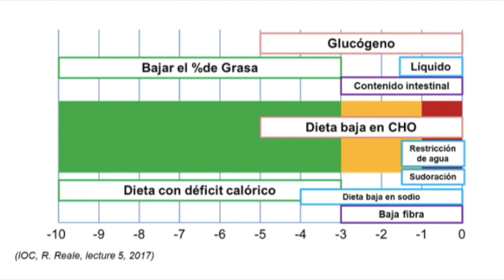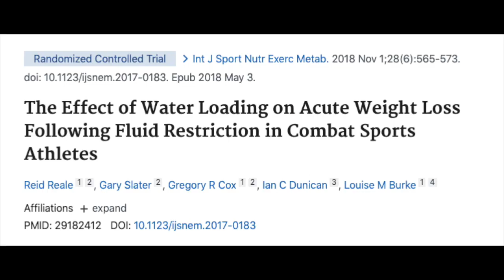MQNPodcast - Episodio #7 - Nutrición en deportes de combate.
Arturo es mexicano, licenciado en Nutrición por la Universidad Latina de América y especialista en nutrición deportiva por el Comité Olímpico Internacional. Es además antropometrista nivel ISAK 1. Cuenta con más de 4 años de experiencia en la construcción de estrategias de nutrición e hidratación para atletas de todos los niveles en su rol como asesor en el Gatorade Sports Science Institute (GSSI) en México y asesor en nutrición deportiva en el Consejo Mundial de Boxeo (WBC) y ligas profesionales de Artes Marciales Mixtas (MMA).

𝗔𝗹𝗴𝘂𝗻𝗼𝘀 𝗽𝘂𝗻𝘁𝗼𝘀 𝗱𝗶𝘀𝗰𝘂𝘁𝗶𝗱𝗼𝘀:

- Particularidades de los deportes de combate en cuanto a cultura y nutrición.

- Prácticas tradicionales para alcanzar el peso corporal previo a una competencia.

- Recomendaciones para lograr el peso de competencia de manera segura.

- Métodos agudos para perder peso.

- Deshidratación en deportes de combate e implicaciones en el rendimiento deportivo.

- Período post pesaje: cómo debe ser la recuperación entre el pesaje y la competencia.

- Estrategias de rehidratación después del pesaje.

- Suplementos de utilidad en el deporte.

- Atletas femeninas, ciclo menstrual y deportes de combate.

𝗔𝗿𝘁𝗶́𝗰𝘂𝗹𝗼𝘀 𝘆 𝗹𝗶𝗻𝗸𝘀 𝗱𝗲 𝗶𝗻𝘁𝗲𝗿𝗲́𝘀:

Reale, R., Burke, L. M., Cox, G. R., & Slater, G. (2020). Body composition of elite Olympic combat sport athletes.

Zubac, D., Paravlic, A., Reale, R., Jelaska, I., Morrison, S. A., & Ivancev, V. (2019). Fluid balance and hydration status in combat sport Olympic athletes: a systematic review with meta-analysis of controlled and uncontrolled studies.

Reale, R., Slater, G., Cox, G.R., Dunican, I.C., & Burke, L.M. (2019).  The effect of water loading on acute weight loss following fluid restriction in combat sports athletes.

Zubac, D., Cular, D., & Marusic, U. (2018). Reliability of urinary dehydration markers in elite youth boxers.

Coswig, V. S., Miarka, B., Pires, D. A., da Silva, L. M., Bartel, C., & Del Vecchio, F. B. (2018). Weight regain, but not weight loss, is related to competitive success in real-life mixed martial arts competition.

Barley, O. R., Chapman, D. W., & Abbiss, C. R. (2018). Weight loss strategies in combat sports and concerning habits in mixed martial arts.

Reale, R. Acute weight management in combat sports: pre weigh-in weight loss, post weigh-in recovery and competition nutrition strategies.

Reale, R., Slater, G., & Burke, L. M. (2017). Acute-weight-loss strategies for combat sports and applications to Olympic success.

Reale, R., Slater, G., & Burke, L. M. (2017). Individualised dietary strategies for Olympic combat sports: Acute weight loss, recovery and competition nutrition.

Reale, R., Cox, G. R., Slater, G., & Burke, L. M. (2017). Weight Regain: No Link to Success in a Real-Life Multiday Boxing Tournament.

Pettersson, S., & Berg, C. M. (2014). Hydration status in elite wrestlers, judokas, boxers, and taekwondo athletes on competition day.